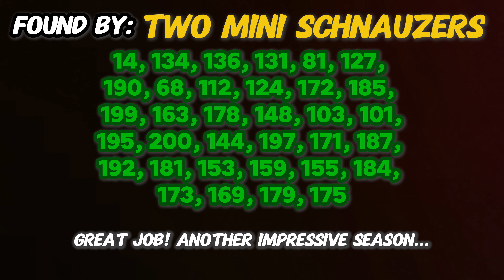🏁 Season 4 Finale! Which Buddies Have Been Found?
NM BUDDY HUNT takes place in beautiful Northern Michigan. It’s a great thing to get invested in if you love the outdoors and treasure hunting, or just good stories and characters… but there's more of a reason than just that… let me explain.

 Every year I introduce 50 (or so) new Buddies to the world. These Buddies, although normally small and made of wood, are brought to life in a machine of mine and are part of my goal to defeat boredom in the community! The Buddies are wacky, fun, friendly, creative and each very unique; all here to inspire you. Each one can be a different size, shape and color. Every single Buddy has their own story and personality, which allows them to express their uniqueness in different ways.
So yeah! That was the goal… until Magnus showed up.
Magnus is evil, dull, rude, a little scary and hates creativity, so naturally, he hates the Buddies. Every year my enemy, Magnus, comes and takes some of the Buddies! No no no, he’s not a person; he’s a small robot-like creature from another dimension… or something- but don’t worry about that! There’s more pressing matters at hand, here. Magnus himself can’t destroy the Buddies with, which is good … unfortunately, he can take them away. Every year, a bunch of the Buddies on my team go missing because of Magnus! He and his evil team of Boredom Bots take them and hide them all around Northern Michigan so that nobody can find them and be exposed to their inspiration!
The Buddies need our help! I need you! Your job, should you choose to accept, is to find where Magnus and his army have hidden the Buddies and take the Buddies home to a place where they can inspire you, your friends and family!

So, are you in? … I’ll take that as a YES!